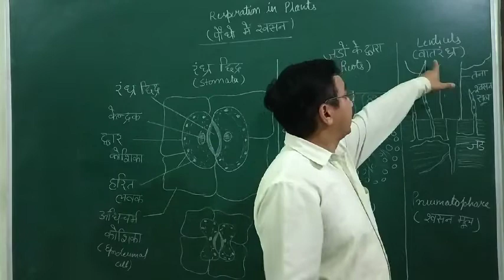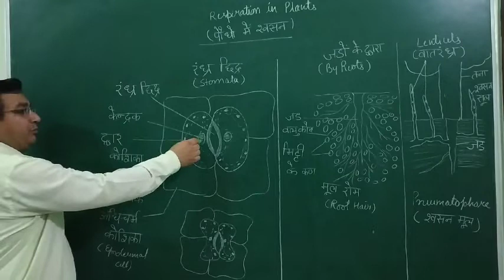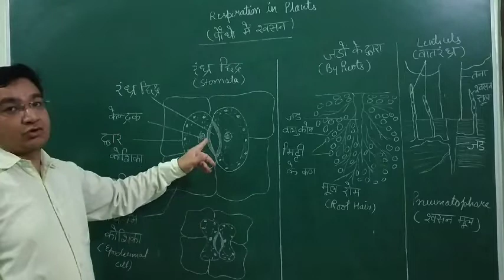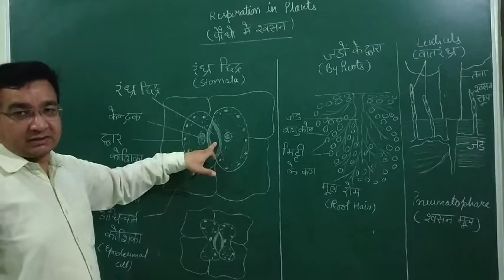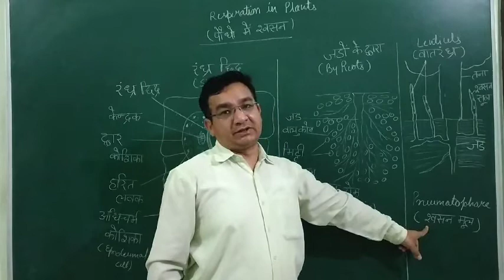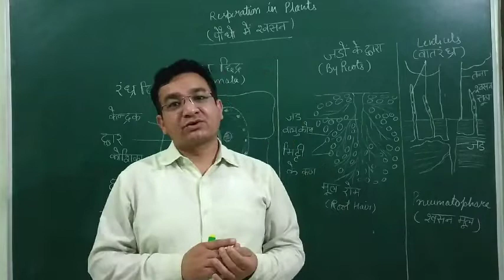Respiration in plants in Hindi by Deepak Verma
Plants respire by the stomata, root hairs and lenticels. In this video these three parts are discussed.